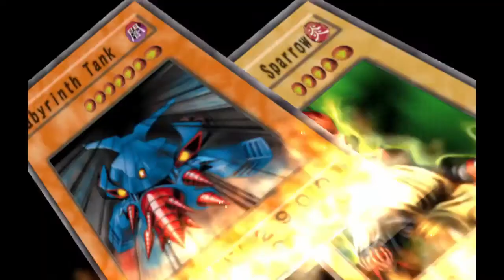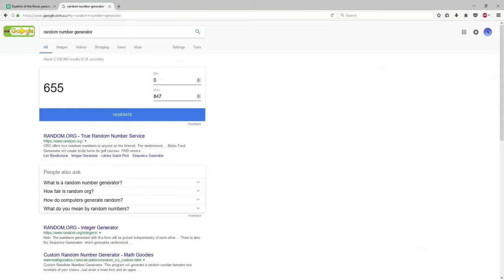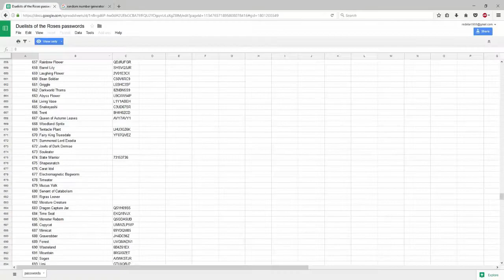Let's Play Yu-Gi-Oh! Duelists Of The Roses - Part 17: Single Twin From Newcastle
I'm gonna end up getting one up at an actual decent time one of these days... it's gonna happen.